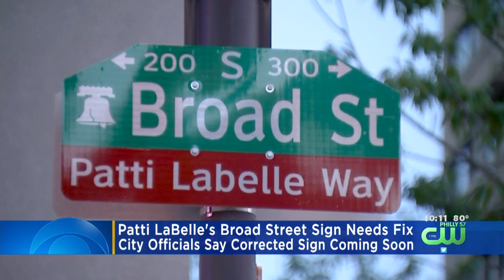Officials Working To Fix Misspelled Patti LaBelle Street Sign